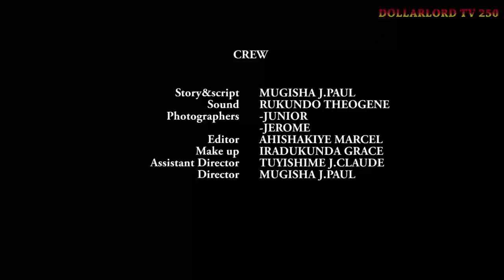Abavandimwe Babi EP 162 Film Nyarwanda Nshyashya || Rwanda Movies || Dimbamo Professor Film Ep 852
iyi film Abavandimwe Babi EP 162 Dominic yatangiye koroherwa neza gusa nizereko iri bubashimishe.

N.B:
1. Ntago twihanganira umuntu n’umwe ushobora gukoresha ibihangano byacu nta burenganzira cyangwa se ubwumvikane bwacu, kubera ko hazakurikizwa amategeko agenga ubugire bw’ibihangano na nyirabyo.
2. Dollarlord TV ntago yirengera ibitekerezo bitandukanye byatanzwe ku inkuru ikora.